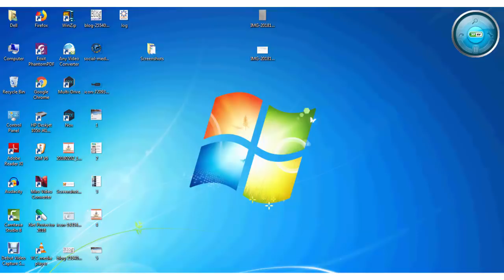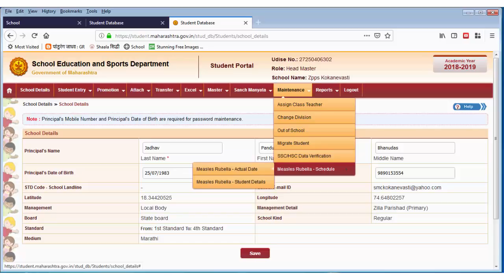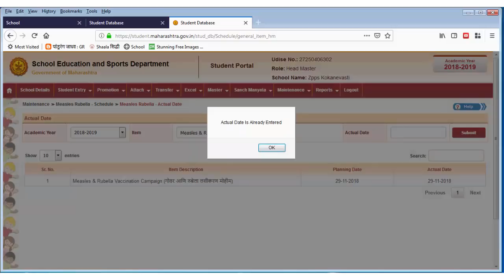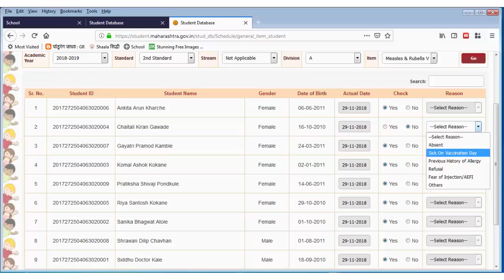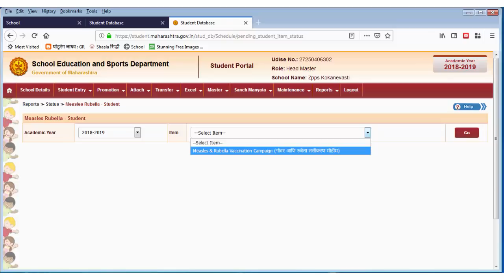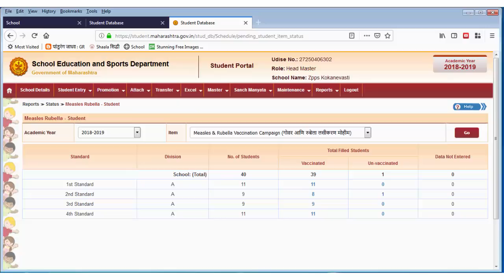गोवर व रुबेला लसीकरण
How to fil Gover and Rubela saral student portal  login
शाळेतील लसीकरण पूर्ण झाल्यावर त्याच दिवशी लसीकरणाचा अहवाल student पोर्टल वरील मुख्याध्यापक लॉगीन द्वारे नोंद करून लसीकरणाच्या राष्ट्रीय कार्यात आपले अमूल्य सहयोग देणे.
गोवर व रुबेला लस .
Gover and Rubella Vaccination/lasikaran